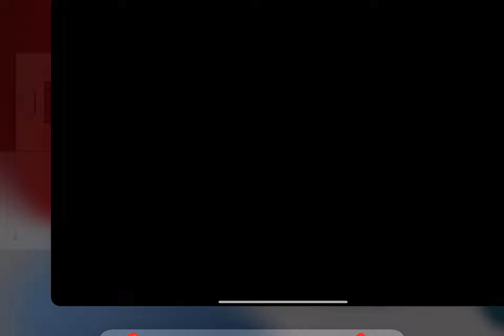Marvel Future Fight Gameplay Part 20